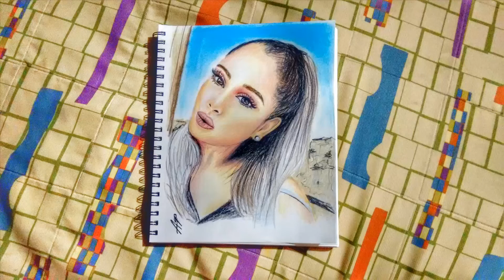ariana grande - speed drawing (video) sketchingACP